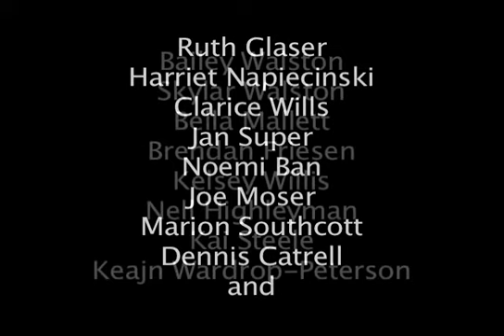Conversations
"Conversations" focused on the connections between the young and the old. These "ends-of-the-age spectrum" folks, exhibiting the innocence of children and the experience of grandparents, seem to be the wisest in our culture, so why not pair them up and see what they do?

In one partnership, 10-year-old Keajn and 71-year-old Dennis found they communicated well through poetry. In another partnership, Kai, 10, Marion, 70, compared the art of Parkour (creative ways of running from point A to B) with Barbershop (singing in four-part harmony).  During the process, these partners also edged into the pains of divorce. The six very different conversations gave us some illuminating ideas to contemplate and reminded us that we aren't that different after all.

Bellingham, WA
2008

Created by Pam Kuntz
with
Nicole Byrne
Ben Estes
Vanessa Wallen
Bailey Walston
Skylar Walston
Bella Mallett
Brendan Friesen
Kelsey Willis
Nell Highleyman
Kai Steele
Keajn Wardrop-Peterson
Ruth Glaser
Harriet Napiecinski
Clarice Wills
Jan Super
Noemi Ban
Joe Moser
Marion Southcott
Dennis Catrell

Music Composed by William Coogan